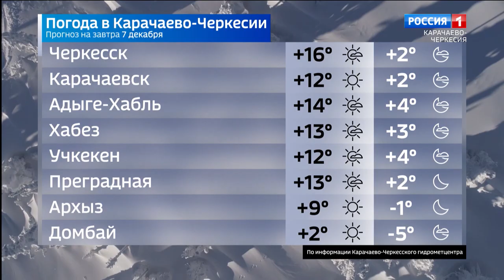Вести Карачаево-Черкесия 06.12.2021